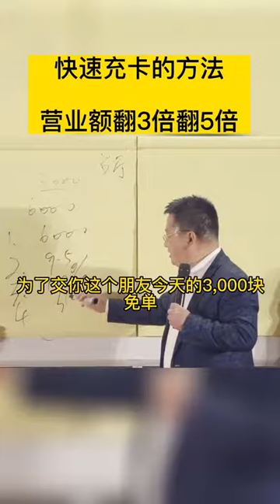快速充卡的方法，营业额翻 3 倍翻 5 倍